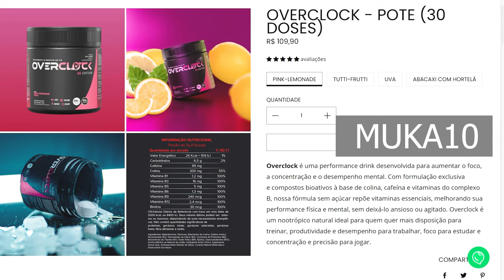FM7 - ONLINE LOTADO DEPOIS DE 6 ANOS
Descubra a popularidade do Forza Motorsport 7 no modo online através de dicas e estratégias. Competições, ligas e desafios emocionantes aguardam os pilotos. Explore palavras-chave relevantes para otimizar o alcance do vídeo.